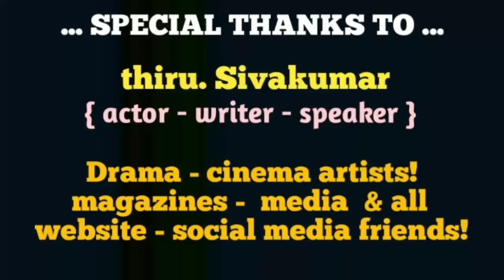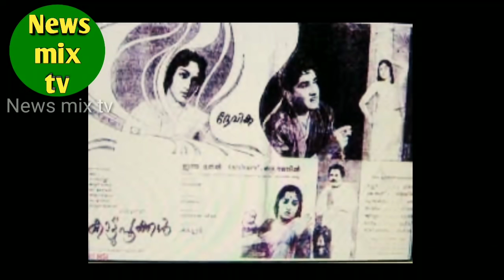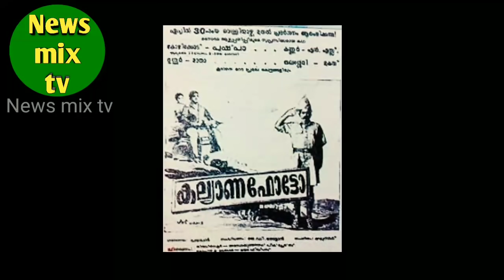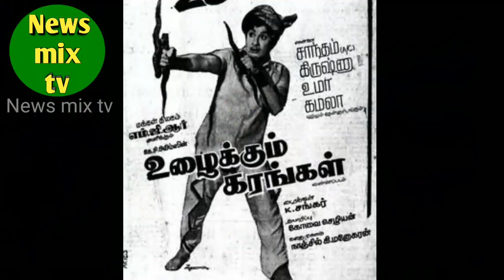Kuamari Padmini | cinema fame | veena artist | classic dancer | vazhkaipayanam | @News mix tv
பிரபல சினிமா மற்றும்  வீணைக் கலைஞரும், நாட்டியத் தாரகையும்  திருமலை தென்குமரி - கண்காட்சி திரைப்பட புகழ் நாயகியும், இளம் வயதில் மறைந்தவருமான  குமாரி பத்மினி அவர்களின் வாழ்க்கைப் பயணத்தை இப்பதிவில் காணலாம்! நன்றி!